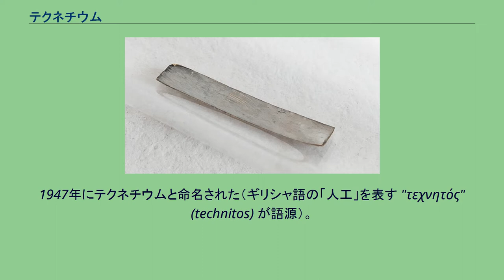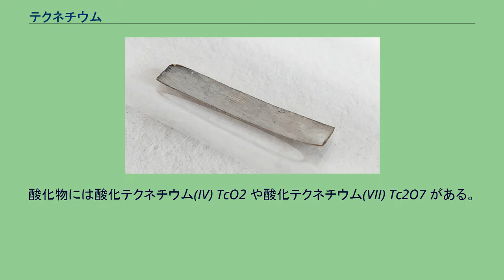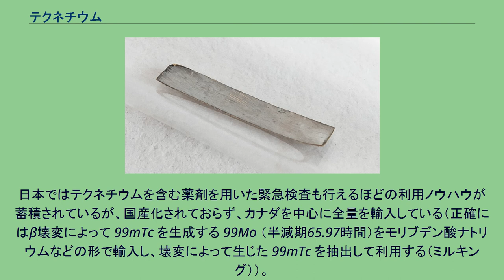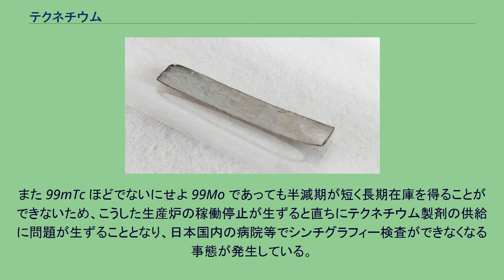テクネチウム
テクネチウム（英: technetium [tɛkˈniːʃiəm]）は原子番号43の元素。
元素記号は Tc。
マンガン族元素の1つで、遷移元素である。
天然のテクネチウムは地球上では非常にまれな元素で、ウラン鉱などに含まれるウラン238の自発核分裂により生じるが、生成量は少ない。
そのため、後述のように自然界からはなかなか発見できず、人工的に合成することで作られた。
すなわち発見が自然界に由来しない最初の元素かつ最初の人工放射性元素となった。
安定同位体が存在せず、全ての同位体が放射性である。
最も半減期の長いテクネチウムはテクネチウム98でおよそ420万年である。
1947年にテクネチウムと命名された（ギリシャ語の「人工」を表す "τεχνητός" (technitos) が語源）。
パレルモ大学ではパレルモのラテン名にちなむパノルミウム (Panormium) という名を提案していた。
周期表中でモリブデンとルテニウムの中間に空欄があったことから、19世紀から20世紀初頭にかけて、多くの研究者がこの43番元素を発見するのに熱中した。
この43番元素は他の未発見元素と比べると簡単に発見できるだろうと思われていたが、1936年にサイクロトロンで合成されるまで得られなかった。
白金に似た外観を持つ銀白色の放射性の金属で、比重は11.5、融点は2172 °C（異なる実験値あり）。
沸点は4000 °C以上。
安定な結晶構造は六方晶系。
363 nm、403 nm、410 nm、426 nm、430 nm、485 nmの特有スペクトルを持つ。
わずかに磁性を持っており11.3 K以下にすると強磁性を示す。
化学的性質はレニウムに類似する。
フッ化水素酸、塩酸には不溶で、酸化力のある硝酸、濃硫酸、王水には溶ける。
単体は、湿った空気でゆっくりと曇る。
粉状のテクネチウムは、酸素中で炎を出して燃える。
+2、+4、+5、+6、+7の酸化数をとる。
酸化物には酸化テクネチウム(IV) TcO2 や酸化テクネチウム(VII) Tc2O7 がある。
酸化条件下では過テクネチウム酸 TcO4- が見られる。
テクネチウムは現在、いくつかの恒星のスペクトル線からも、天然での存在が確認されている（テクネチウム星）。
地球上ではウラン鉱中に微量が自発核分裂生成物として見い出される。
医療用に使用される同位体は放射性廃棄物中から単離して得る方法と、中性子を照射されたモリブデンの同位体から得る方法がある。
テクネチウムは比較的軽い元素でありながら安定同位体が存在せず、標準原子量が定められない。
これは、テクネチウムが置かれた「位置」による偶然の結果である。
中性子数55の 98Tc が最も長寿命な核種だが、これも放射性同位体である。
一般に原子核は、陽子と中性子の数がともに偶数だと安定し、ともに奇数だと不安定となる。
さらに陽子数と中性子数の間には最も安定する比があり、ベータ安定線と呼ばれるが、テクネチウムの場合、ベータ安定線に一致する98Tc は陽子数43と中性子数55で奇数と奇数の不安定核種であった。
もっともこれは、原子番号が奇数の元素に共通の現象であり、多くはその次に安定な核種が安定同位体となっている（例えば93Nb や103Rh 、詳細は核種の一覧参照）。
ただし、「次に安定な核種」は自動的に「質量数が奇数の核種」となるため、奇数の同じ質量数を持つ核種のうちで安定核種は1つしか存在できない制約（偶数の同じ質量数を持つ核種は、安定核種が複数存在できる）を受ける事となった。
中性子数54の97Tc は 97Mo に、同じく56の 99Tc は 99Ru に安定性で劣り、不安定核種となってしまった。
中性子数がさらに多い、または少ない核種は、そもそも安定性の土俵に乗れず、結果としてテクネチウム以外の元素は安定同位体を得たが、テクネチウムだけが安定同位体を得られなかった。
かくしてテクネチウムは、安定同位体の存在しない、放射性元素となった。
β線を放出せず適量のγ線のみを放つ 99mTc の特性を活かし、核医学という医療の一分野を支える重要な元素で、骨・腎臓・肺・甲状腺・肝臓・脾臓など身体各部に対するシンチグラムに用いる。
利用例としては、血流測定剤、骨イメージング剤、腫瘍診断剤の放射線診断薬など。
テクネチウムを含む物質を放射性医薬品として投与した場合の体内動態などは充分解明されている上、検査目的に応じた多種の注射剤が供給されている。
テクネチウム製剤は投与後24時間で投与量...